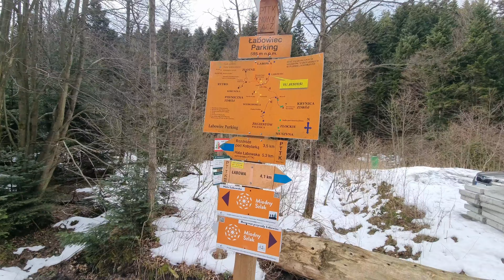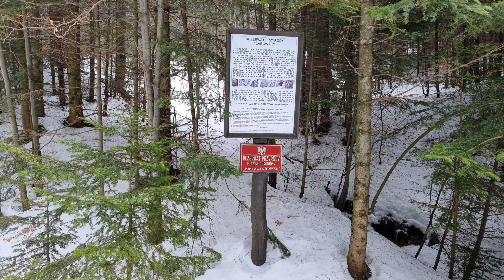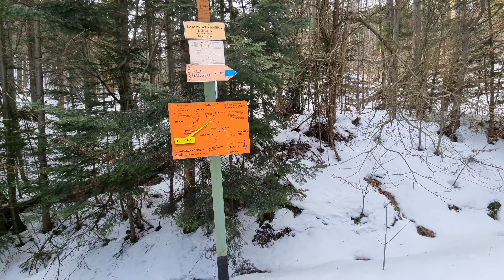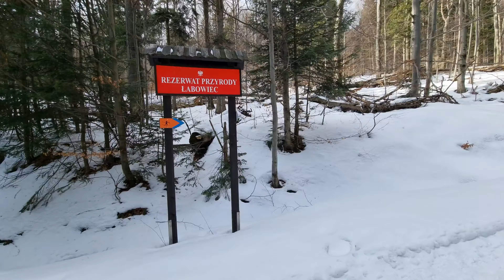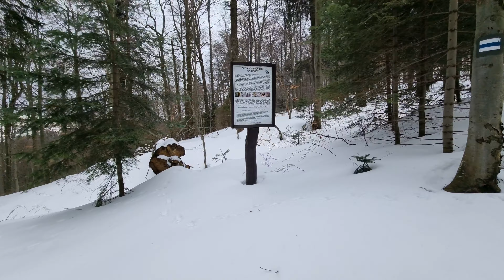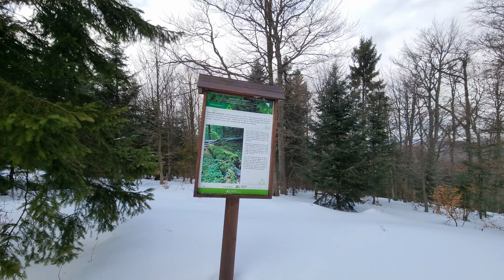🇵🇱 Beskid Sądecki: HALA ŁABOWSKA / Sącz Beskid Mountains: HALA ŁABOWSKA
🚶 Wirtualna wędrówka: Hala Łabowska z Łabowca, Polska
🏞️ Trasa: Łabowiec parking (585 m n.p.m.; 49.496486, 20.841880) - Łabowczańska Dolina (820 m n.p.m.; 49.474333, 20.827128) - Rozdroże Pod Kobylarką (840 m n.p.m.; 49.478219, 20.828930) - Przełęcz Kobylarka (925 m n.p.m.; 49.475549, 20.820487) - Rozdroże na Hali Łabowskiej (1030 m n.p.m.; 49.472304, 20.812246) - Hala Łabowska (1035 m n.p.m.; 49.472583, 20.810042)
🆔 Oznaczenie: niebieski szlak
📏 Długość: około 5,2 km

00:00:23 Łabowiec parking
00:07:15 Łabowczański Potok
00:11:47 Łabowczański Potok
00:15:07 Łabowczański Potok
00:29:02 Łabowczański Potok
00:38:15 Łabowczański Potok
00:45:37 Rezerwat Przyrody Łabowiec
00:50:32 Łabowczańska Dolina
00:59:30 Rozdroże Pod Kobylarką
01:15:41 Przełęcz Kobylarka
01:31:38 Rozdroże na Hali Łabowskiej
01:33:50 Hala Łabowska
01:34:42 Schronisko Górskie PTTK

Beskid Sądecki – pasmo górskie w Karpatach Zachodnich, należące do Beskidów Zachodnich, w Polsce, Europa Centralna. W skład Beskidu Sądeckiego wchodzą trzy pasma: Jaworzyny, Radziejowej i Góry Leluchowskie. Góry zachwycają pięknymi krajobrazami i miejscami widokowymi. Najwyższym szczytem jest Radziejowa (1262 m n.p.m.).

Hala Łabowska – polana w Beskidzie Sądeckim, w Paśmie Jaworzyny. Dawniej pełniła rolę hali w pasterskiej. Jej nazwa pochodzi od wsi Łabowa znajdującej się w odległości około 10 km na północny-wschód od hali. Obecnie znajduje się tu schronisko PTTK. Hala Łabowska jest dobrym punktem widokowym w kierunku północnym i północno-wschodnim – widać stąd wzniesienia Beskidu Niskiego i pobliskie szczyty Beskidu Sądeckiego. Jest również ważnym węzłem szlaków turystycznych.

Film zarejestrowany w dniu 26 lutego 2022 roku.

🚶 Virtual hike: Hala Łabowska from Łabowiec, Poland
🏞️ Route: Łabowiec parking (585 m a.s.l.; 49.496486, 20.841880) - Łabowczańska Valley (820 m a.s.l.; 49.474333, 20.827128) - Crossroads under Kobylarka (840 m a.s.l.; 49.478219, 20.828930) - Kobylarka Pass (925 m a.s.l.; 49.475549, 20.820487) - Crossroads at Hala Łabowska (1030 m a.s.l.; 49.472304, 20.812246) - Hala Łabowska (1035 m a.s.l.; 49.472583, 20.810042)
🆔 Trail designation: blue trail
📏 Length: about 5.2 km
↗️ Sum of approaches: 456 m

00:00:23 Łabowiec parking
00:07:15 Łabowczański Stream
00:11:47 Łabowczański Stream
00:15:07 Łabowczański Stream
00:29:02 Łabowczański Stream
00:38:15 Łabowczański Stream
00:45:37 Łabowiec Nature Reserve
00:50:32 Łabowczańska Valley
00:59:30 Crossroads under Kobylarka
01:15:41 Kobylarka Pass
01:31:38 Crossroads at Hala Łabowska
01:33:50 Hala Łabowska
01:34:42 PTTK Mountain Shelter

Sącz Beskid Mountains - a mountain range in the Western Carpathians, belonging to the Western Beskids, in Poland, Central Europe. The Sącz Beskid Mountains range consists of three ranges: Jaworzyna, Radziejowa and the Leluchowskie Mountains. The mountains delight with beautiful landscapes and viewpoints. The highest peak is Radziejowa (1262 m a.s.l.).

Hala Łabowska - a glade in the Beskid Sądecki, in the Jaworzyna Range. It used to be a shepherd's hall. Its name comes from the village of Łabowa, located about 10 km north-east of the hall. Currently, there is a PTTK mountain shelter. Hala Łabowska is a good viewing point to the north and north-east - from here you can see the hills of the Low Beskids Mountains and the nearby peaks of the Sącz Beskid Mountains. It is also an important junction of hiking trails.

The film was recorded on February 26, 2022.